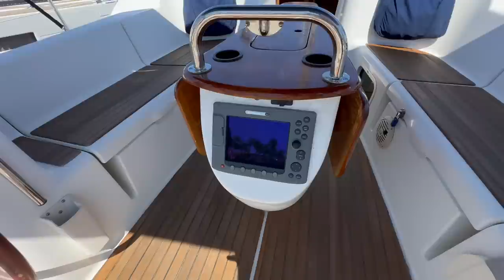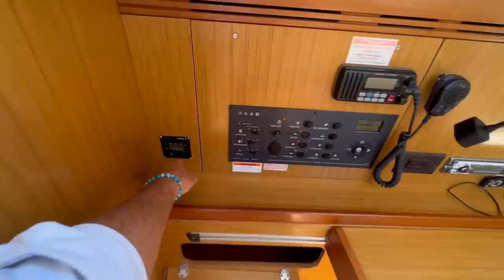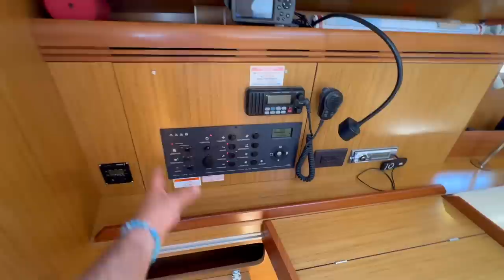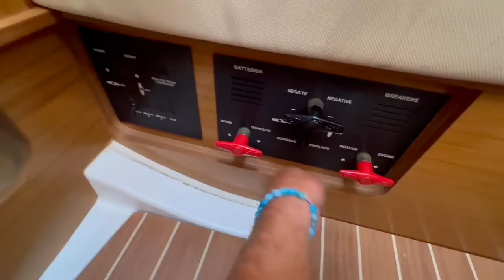2008 Jeanneau 39i Sailboat performance cruiser for sale in San Diego, California By: Ian Van Tuyl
Asking $159,000.00 this very clean 2008 Jeanneau 39i is located at Kona Marina on Shelter Island and available now. For more information please contact Ian Van Tuyl the yacht specialist.